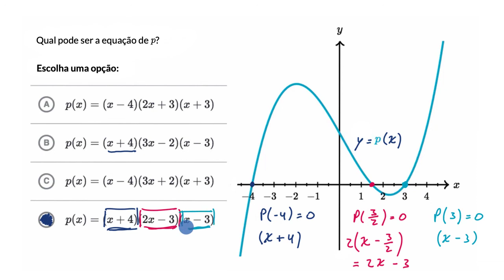Zeros de um polinómio: associar a expressão à representação gráfica - Khan Academy em pt (10.º ano)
Vídeo original: Zeros of polynomials: matching equation to graph